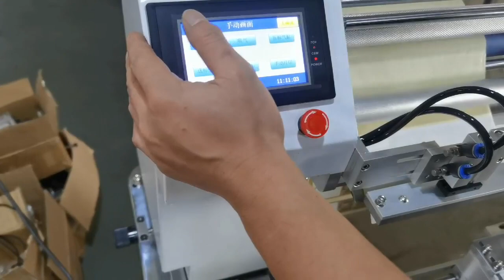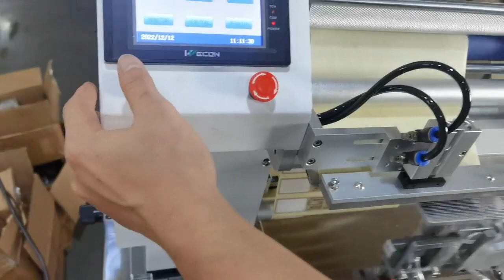Operating video of Semi auto flag folding labeling machine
This is the operation video for semi-auto flag labeling machine, for our Poland customer.
UK Agent Office
69 Waterloo Road Manchester England M8 8FJ